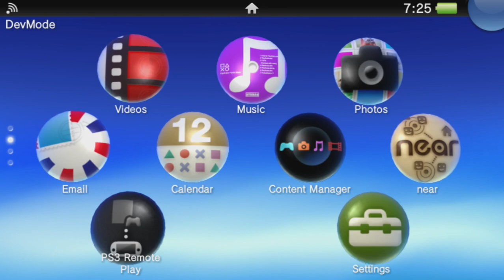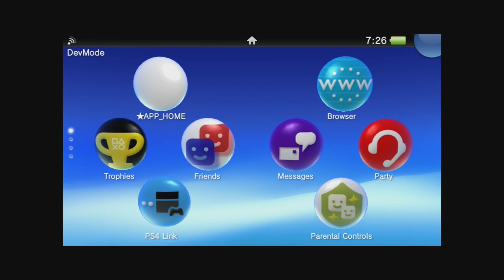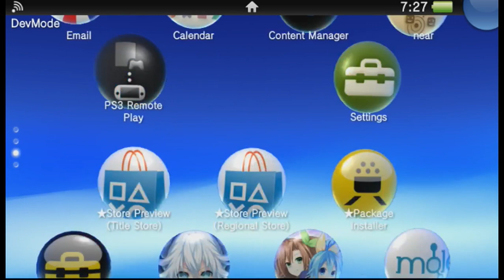DevKit HDMI Capture Test (w Elgato Game Capture HD)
Trying all the different scaling modes and whatnot!

also- No HDCP!